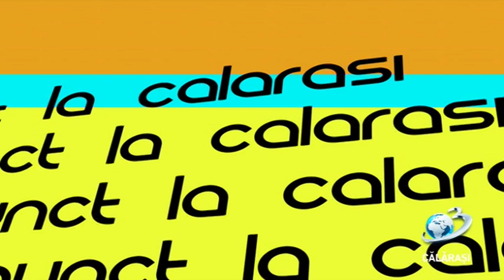Punct / 19 aprilie 2019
Punct la Calarasi
invitat Sorin Vrăjitoru, deputat PSD Călărași